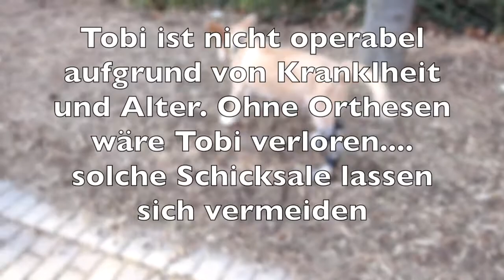Tobis Tarsalgelenkorthesen , rechts besteht ein Niederbruch und links eine Fraktur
Ohne diese Orthesen wäre für Tobi das Leben zu ende. Operativ gibt es keine Lösung da Tobi zu Krank und zu alt ist. Schmerzmittel greifen auf Dauer die Leber, Nieren und den Magen an. Mit den von mir entwickelten Orthesen sind die Tarsalgelenke aufgerichtet und die Fraktur ist stabilisiert und kann so verwachsen so das die Orthese bei ausreichender Stabilität wieder abgelegt werden kann zudem kann Tobi die Schmerzmittel so absetzen. Das Video zeigt Tobi direkt nach der Anpassung der Orthesen